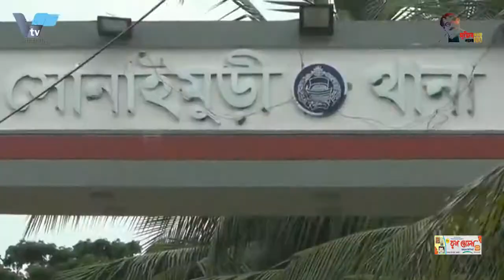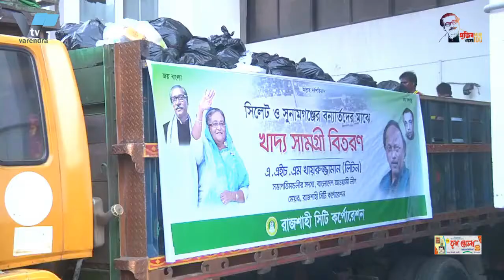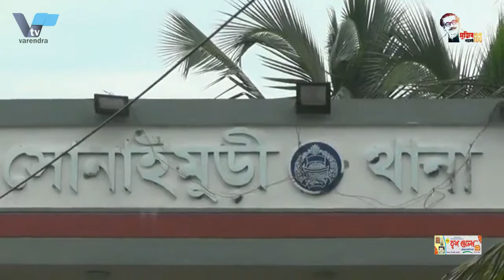ভিকটিমকে তুলে এনে আদালতে স্বাক্ষ্য দেওয়ার অভিযোগ | Adalat | Victim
ভিকটিমকে জোর করে তুলে এনে আদালতে স্বাক্ষ্য দেওয়ার অভিযোগে সংবাদ সম্মেলন
রাজশাহীতে ধর্ষনের ঘটনায় বিচারকার্য চলমান থাকা অবস্থায় মামলার ভিকটিমকে জোর করে তুলে এনে আদালতে তোলার অভিযোগ করেছে নির্যাতিত কিশোরীর পরিবার। ২০২০ সালে তানোরের মুন্ডুমালায় খ্রিষ্টিয় মিশনে আদিবাসী কিশোরীকে ৩ দিন আটকে রেখে ফাদার প্রদীপ গ্রেগরীর বিরুদ্ধে ধর্ষন মামলা চলমান আছে। বর্তমানে সেই মামলাটি নারী শিশু নির্যাতন দমন ট্রাইবুন্যাল ১ আদালতে স্বাক্ষ্য গ্রহন পর্যায়ে রয়েছে।
এমন অবস্থায় কিশোরীর পরিবার সংবাদ সম্মেলন করে আসামীদের বিরুদ্ধে ভিকটিমকে জোর করে তুলে এনে আদালতে তোলার অভিযোগ আনেন। দুপুরে নগরীর আলুপট্টি এলাকায় মুক্তিযুদ্ধ পাঠাগারে এ সংবাদ সম্মেলন অনুষ্ঠিত হয়। সেখানে লিখিত বক্তব্যে এ মামলার বাদি কিশোরীর ভাই স্বপন হাঁসদা বলেন, গত ২০ জুন তারিখে কিশোরীটি স্কুলে যাবার পথে আসামী প্রদীপ গ্রেগরী ও তার সহযোগী আন্না মারিয়া, যাচিন্তা হেমব্রম, ফাদার প্যাট্রিক রোজারিও জোর করে তুলে নিয়ে আদালতে উপস্থাপন করে। পরে আদালত কিশোরীকে সেফ হোমে পাঠানোর নির্দেশ দেন। এই অবস্থায় পরিবারটি আসামীদের বিরুদ্ধে তাদের ভয় ভিতি দেখানো , অন্য মামলায় জড়ানোর হুমকি ও সামাজিক ভাবে কোনঠাসা করার চেষ্টার অভিযোগ আনেন। তারা মনে করছেন এই ধরনের ঘটনা স্বাভাবিক বিচার কার্য ব্যহত করে আসামীদের দৃষ্টান্তমূলক শাস্তি নিশ্চিত করা দূরুহ হতে পারে। দ্রুত এই ধর্ষন মামলার সুষ্ঠু বিচার নিশ্চিত করে আসামীর যথাযথ শাস্তি নিশ্চিত করার জোর দাবি জানিয়েছেন কিশোরীর পরিবার। সংবাদ সম্মেলনে কিশোরীর ভাই স্বপন হাঁসদা ছাড়াও তার বাবা ও মা উপস্থিত ছিলেন।

Press conference on the allegation of forcing the victim to testify in court
The family of the victim has alleged that the victim of the rape case was forcibly taken to court while the trial of the rape case was going on in Rajshahi. A rape case is pending against Father Pradeep Gregory after detaining an indigenous girl for three days at a Christian mission in Mundumala, Tanore in 2020. The case is currently being heard at the Women and Child Abuse Suppression Tribunal 1.
In such a situation, the family of the teenager held a press conference and accused the accused of forcibly taking the victim to court. The press conference was held at the Liberation War Library in Alupatti area of ​​the city at noon. In a written statement, the plaintiff's brother Swapan Hansda said that on June 20, the girl was on her way to school when accused Pradeep Gregory and his accomplices Anna Maria, Yachinta Hembrum and Father Patrick Rosario forcibly took her to court. The court later ordered the girl to be sent to a safe home. In this situation, the family accused the accused of intimidating them, threatening to get involved in another case and trying to harass them socially. They think that such incidents could be difficult to ensure exemplary punishment for the accused by disrupting normal justice process. The family of the teenager has demanded to ensure proper trial of the accused by ensuring speedy trial of the rape case. Apart from the girl's brother Swapan Hansda, her parents were also present at the press conference.